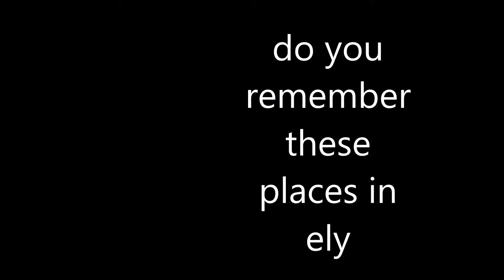do you remember these places in ely